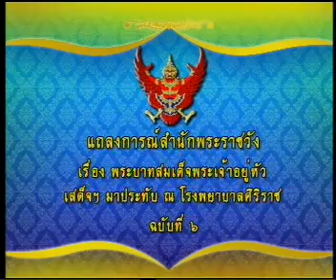25SEP09 THAILAND's NEWS 2of11; PART2